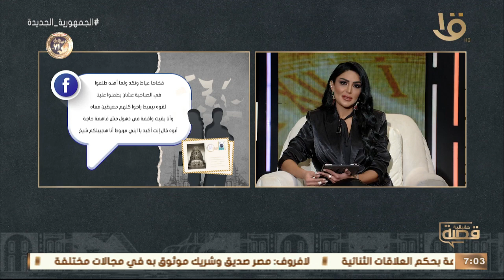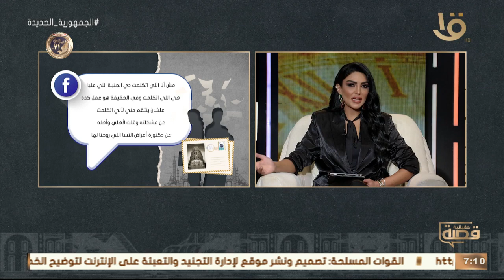قصة حقيقية | جوزي في ليلة الدخلة قضاها عياط ونكد.. وبيقول الجنّية اللي عليا هي اللي قالت!